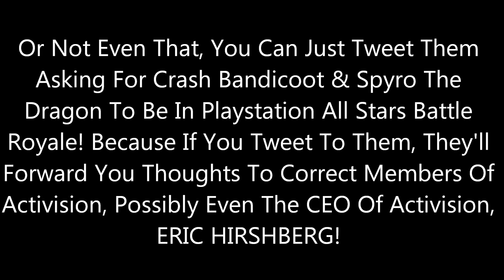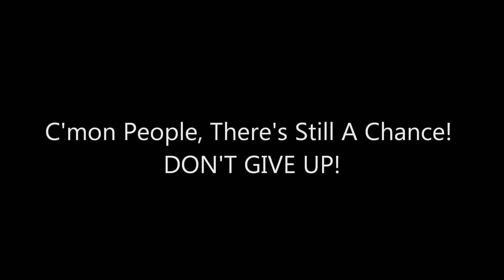SPREAD & SUPPORT The Crash & Spyro Campaign For PS-All Stars (PLAYSTATION ALLSTARS)!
DO IT, FOR THE SAKE OF THESE TWO!

Activision Support's Twitter!